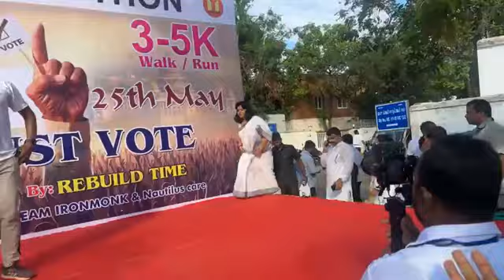ଭୁବନେଶ୍ୱର ରାଜ ରାସ୍ତାରେ ପଦ ଯାତ୍ରା # Aparajita Sarangi Live # Pad Jatra # Bhunbneswar MP Aparajita